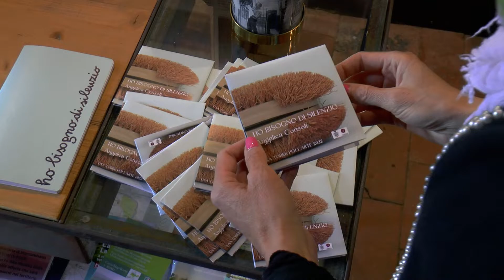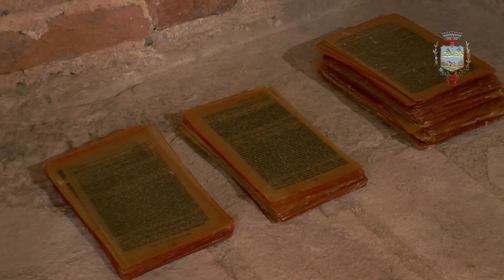Una Torre per l'Arte | Ho bisogno di silenzio